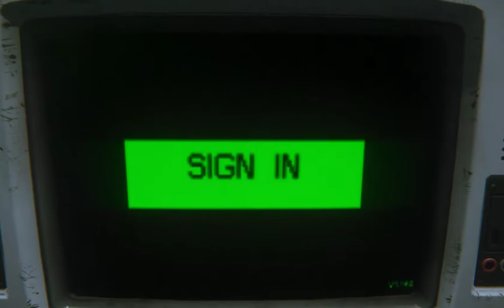Alien Isolation part 17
if there is one death a video, hopefully we got it out of the way early